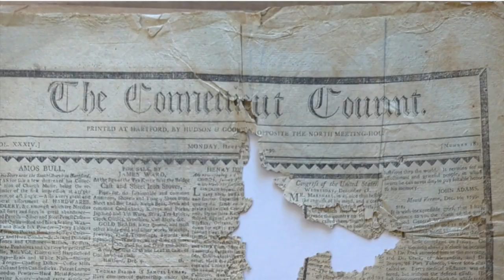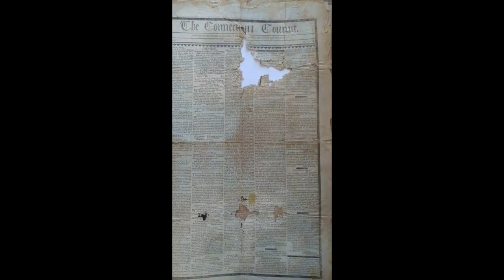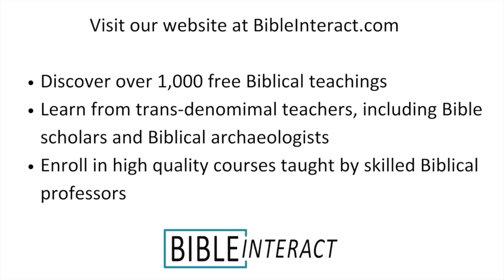Biblical Archaeology From the Ground Down: Who Was Tobias Lear?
Do you know who Tobias Lear was? Dr. Sparks explains and shows us some of the original documents from this widely unknown but significant historical figure.